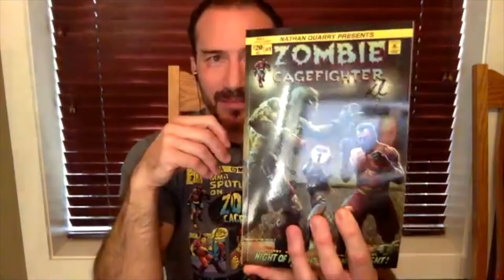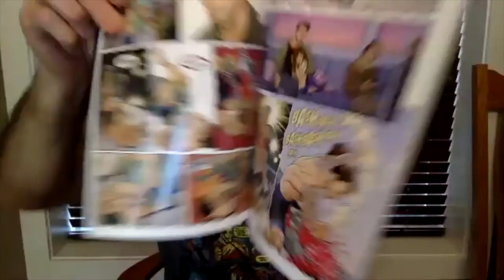The Nate Quarry Interview - MMA Legend Talks Zombie Cagefighter, Team Quest MMA, Old Fight Stories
Support Nate's current project at ZombieCagefighter.com

Visit ITRBoxing.com

Facebook.com/ITRBoxing